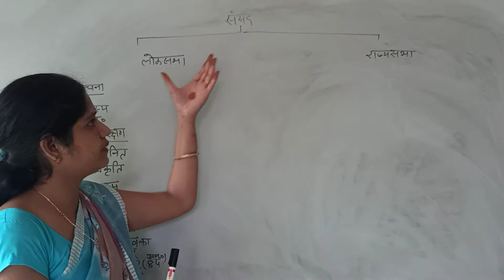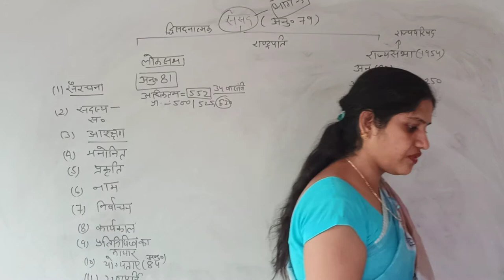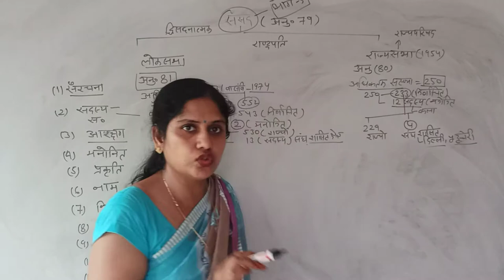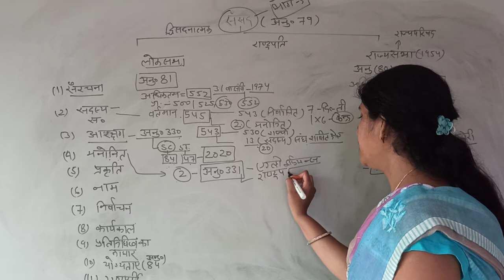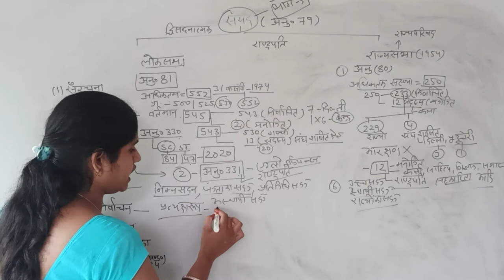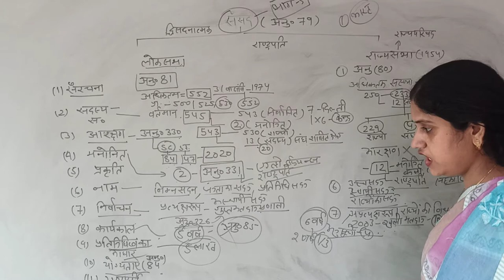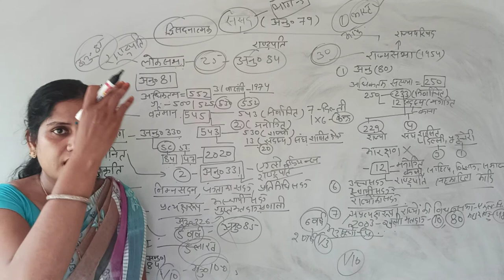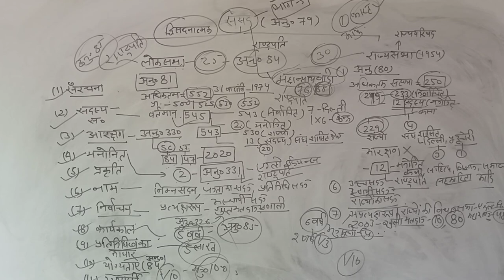भारतीय संसद-लोक सभा, राज्यसभा part2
भारतीय संसद में राष्ट्रपति तथा दो सदन- लोकसभा (लोगों का सदन) एवं राज्यसभा (राज्यों की परिषद) होते हैं। लोक सभा में राष्ट्र की जनता द्वारा चुने हुए प्रतिनिधि होते हैं जिनकी अधिकतम संख्या ५५० है। राज्य सभा एक स्थायी सदन है जिसमें अधिकतम सदस्य संख्या २५० है।